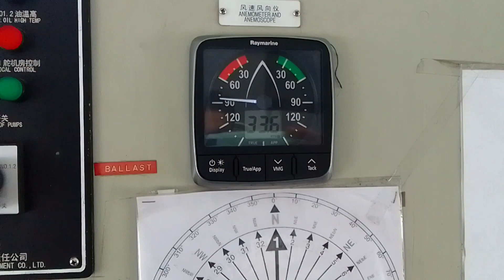dangerous rain and winds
dangerous rain and winds dangerous rain live shortvideo @seafarersrambhai